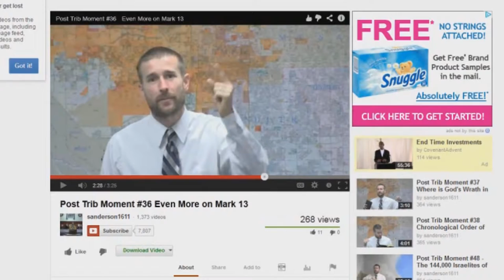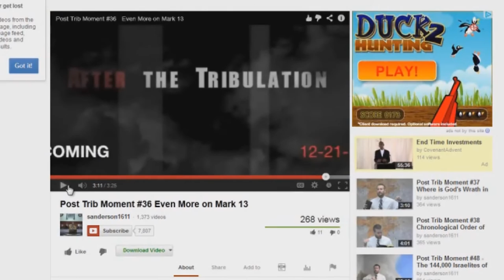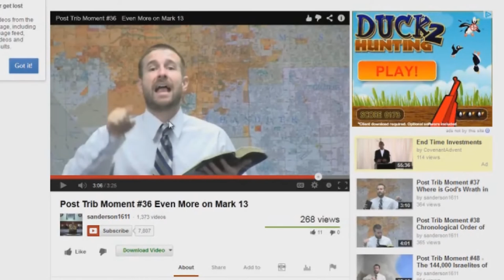Post Trib Moment EXPOSED 36